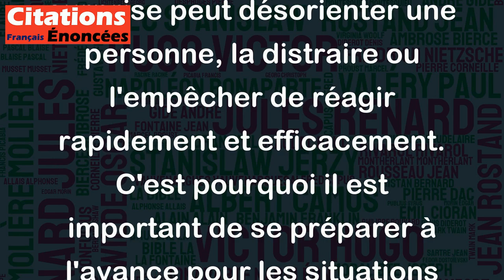Homme surpris est à moitié pris. - Thomas Fuller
Cette citation signifie que si une personne est prise au dépourvu, elle est plus vulnérable et plus facilement surmontée. L'élément de surprise peut désorienter une personne, la distraire ou l'empêcher de réagir rapidement et efficacement. C'est pourquoi il est important de se préparer à l'avance pour les situations qui peuvent se produire ou de rester vigilant pour éviter les situations imprévues. Dans l'ensemble, cette citation souligne l'importance de la préparation et de la vigilance face aux imprévus.